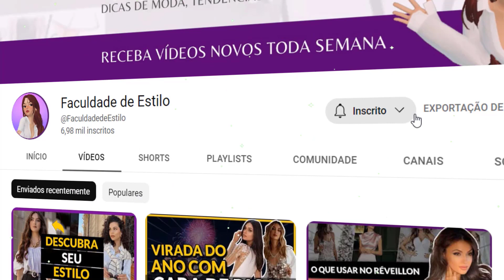5 Tipos de Corpos: Descubra qual é o seu Formato de Corpo e Tenha Roupas que Valorize sua Silhueta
5 tipos de corpos: descubra qual é o seu formato de corpo e tenha roupas que valorize sua silhueta

Você já percebeu que uma peça com uma modelagem específica não fica boa em uma amiga, mas em você fica linda?! Isso acontece, muito provavelmente, por vocês terem tipos físicos ou particularidades diferentes.

Saber identificar qual é seu formato de corpo também faz parte do processo autoconhecimento, pois essa consciência corporal possibilita usar ainda mais a moda a seu favor.

Conseguir identificar seu tipo físico, aliás, vai te dar ferramentas para saber o caimento de cada roupa em seu corpo.

Tecidos, modelagens, proporções das peças e cores têm resultados visuais diferentes para cada pessoa.

Conhecer sobre os tipos de corpo feminino podem trazer algumas vantagens na hora de escolher roupas, estilos e acessórios que realcem as suas características individuais.

Por exemplo, ao identificar o seu tipo de corpo, você desenvolve um maior entendimento sobre a sua própria estrutura e proporções.

Saber o seu formato de corpo pode orientar suas escolhas de roupas de uma maneira que valorize as suas melhores características e disfarce áreas que você possa querer minimizar.

E entre os cinco formatos mais comumente mencionados estão o retângulo, a ampulheta, o triângulo, o triângulo invertido e o oval.

Essas categorias fornecem uma visão geral, ajudando a compreender as características predominantes em determinadas áreas do corpo feminino.

Além disso, conhecendo o seu tipo de corpo, você pode evitar gastar tempo e dinheiro comprando roupas que não favorecem a sua estrutura.

Com um entendimento claro sobre quais estilos e cortes são mais adequados para você, você pode direcionar suas escolhas de forma mais precisa, evitando peças que não valorizem a sua silhueta.

Ao usar roupas que se ajustam bem ao seu tipo de corpo, você provavelmente se sentirá mais confiante e confortável. Isso pode refletir-se em uma postura mais segura, aumento da autoestima e projeção de uma imagem pessoal mais positiva.

No entanto, é importante ressaltar que o tipo de corpo não deve ser encarado como uma restrição ou regra rígida.

Cada pessoa é única e bela à sua maneira, independentemente de qualquer categorização.

O mais importante é se sentir bem consigo mesma e escolher roupas que lhe tragam conforto e confiança.

sub_confirmation=1